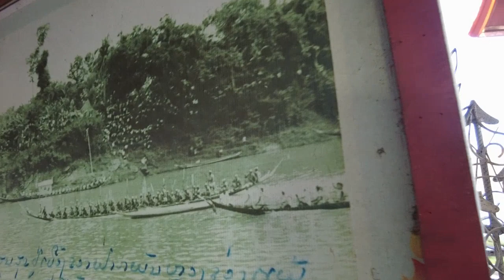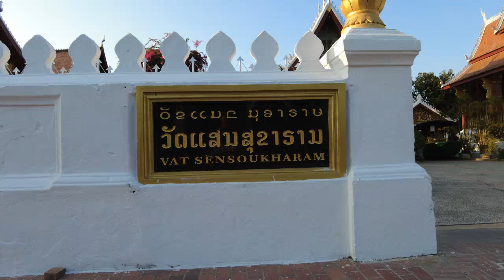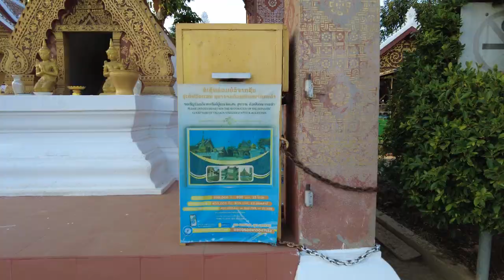라오스 자유여행 : 루앙프라방 왓쎈쑤카람 / Laos Free Travel: Luang Prabang (Richard Park/리차드박)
*후원계좌 : 농협 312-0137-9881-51 박*한
라오스 자유여행 : 루앙프라방 왓쎈쑤카람
Laos Free Travel: Luang Prabang Wat Sensoukharam ວັດແສນສຸຂາຣາມ 왇쌘쑤카람